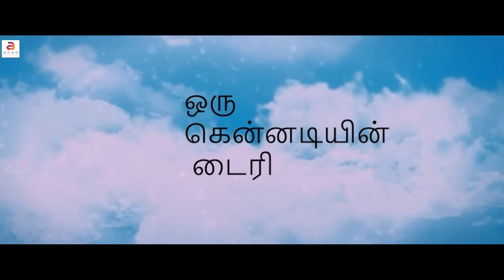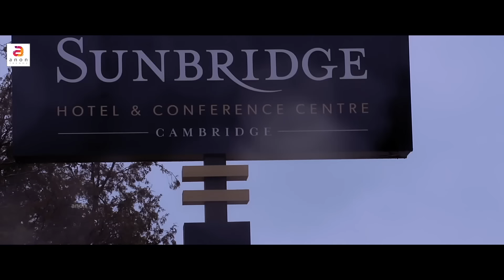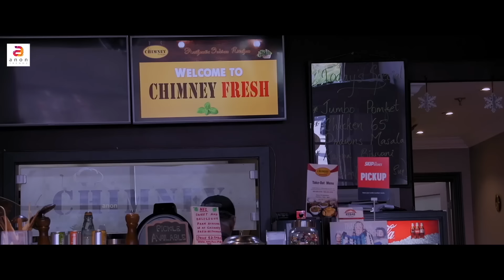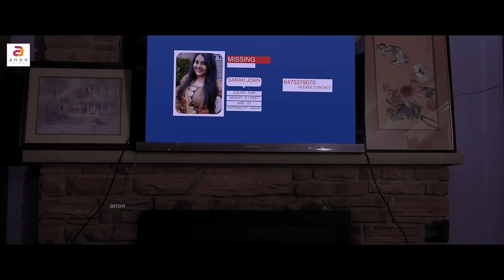New Tamil Full Movie 2024 | Oru Canadian Diary | Latest Tamil Dubbed Action Full Movie |Tamil Movies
Oru Canadian Diary is a action thriller Tamil dubbed movie. Surya Narayan and Sarah are classmates and they loved each other. Suryanarayan reaches Canada in search of his girlfriend Sera, who had moved to Canada for her higher studies. Will he find her girlfriend from Canada?

Producer AND D.O.P- M.V Sreekumar
Executive Producer - Krishnakumar Puravankara
Story, Screenplay, Direction - Seema sreekumar
Associate Director - Jithu Shivan
Assistant Directors - Pravid M, Jithin Sebastian, Ashok
Production Controller - Sujai Kumar J S
Art Directors - Benji Philip (Canada), Shyju Krishnan (India)
Music Director - K.A.Latheef
Lyricist - Sivakumar Varikkara and Sreethi Sujai
Editor - Vipin Ravi  AR
Sound effects and Foley - Dhanush Nayanar
Make up - Sudheesh Kaiveli
Costumes - Radha Sivakumar
Singers - Unnimenon, Madhubalakrishnan, Venki Iyer, Seema Sreekumar, Kiran Krishna, Rahul Krishnan and Meera Krishnan
Cast : Paul paulose, George antoney, Simran, Pooja Sebastian,  Prasad Muhamma, Akhil R C Kavalayoor, Jincy Binoy,Jovanna Titus,  Gince Thomas, Aami AS, Prathibha,Devi lakshna, Sunny Joseph, BensonSebastian, Dawson Hector, Chad, Steve, Binoy Kottarakkara, Jackson Joy, Shubha Pattathil

latest tamil movies 2024 full movie
tamil movies 2024
tamil action full movies
tamil action thriller movies
tamil new movie
tamil romantic movies
crime thriller movies tamil